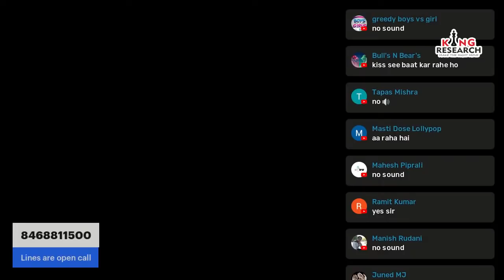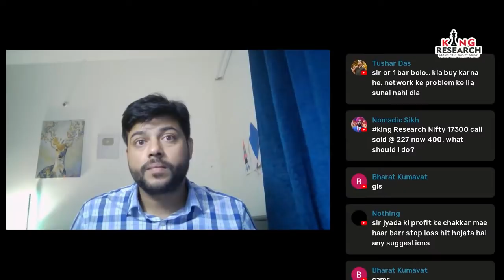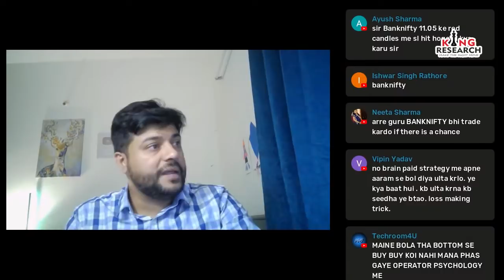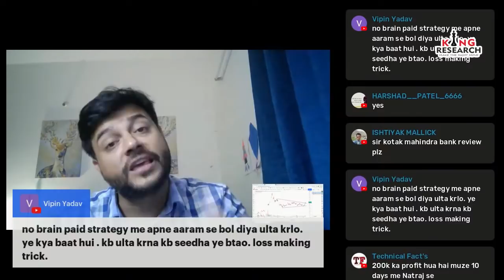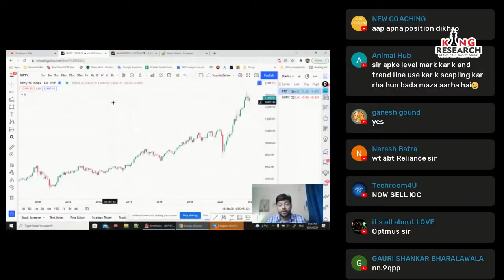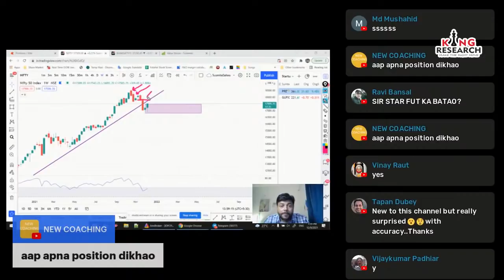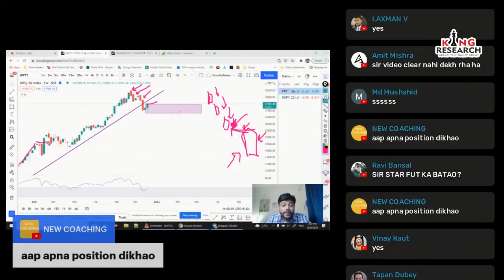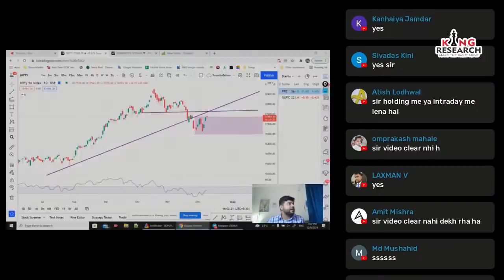Nifty Banknifty Fell From the Top | Nifty बुलाती है पर जाने का नहीं | 09 Dec Live Trading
Nifty Banknifty Fell From the Top | Nifty बुलाती है पर जाने का नहीं |

Ask Your Market-Related Questions to Harry Sir

📌INTRADAY-METHOD📌

𝗢𝗻 17th DEC  for 5 days online 𝗪𝗲𝗯𝗶𝗻𝗮𝗿 𝗳𝗼𝗿 𝗦𝘁𝗼𝗰𝗸 𝗙𝘂𝘁𝘂𝗿𝗲+ 𝗡𝗶𝗳𝘁𝘆 Strategy+ B𝗮𝗻𝗸𝗻𝗶𝗳𝘁𝘆 Strategy

Intraday Strategy live stream